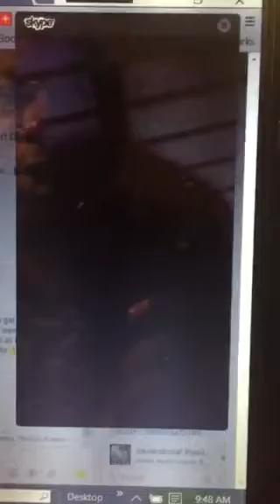Prayer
Elder Malcolm K. Wright,  Bible Class & Prayer in Pakistan.